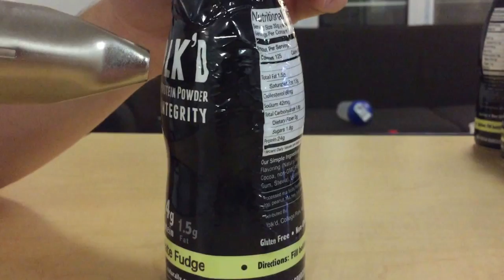How to Apply a Shrink Sleeve Label to a Bottle (by Yolk'd)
Applying labels to one of the first 500 Yolk'd bottles. I used a Wagner HT3500 Heat Gun on the 850/950 heat setting. It's important to apply the heat evenly across the label, otherwise the design can end up distorted (as I experienced with my first several labels).